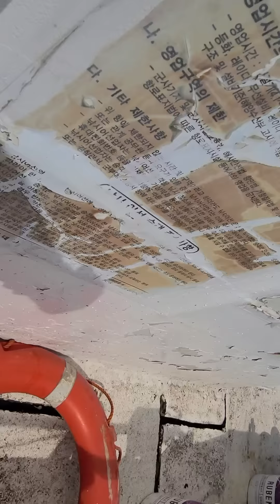아기상어 죠스 힛트 포항박세호님 3m 200kg 바다루어클럽 2023년 9월 17일 Success landing a shark and catching it by fishing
2023년 9월 17일 상어 죠스 백상아리 랜딩모습
 포항대성호
포항ds김춘길ship dsship dsship dsship dsship dsship
dsship dsship dsship
dsship dsship dsship dsship dsship dsship Hip hop
Korean patterned squid fishing
tip run
rockfish

모집일 검색은 네이버 밴드 포항대성호